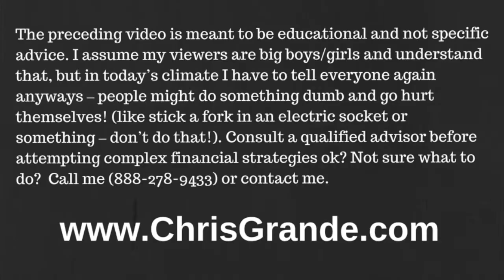Retire Early: QDRO Exception to 10% Penalty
Has the stress of a marital breakup had you thinking about ways to downsize the work emphasis in your life and bring life into more balance?

Looking for financial strategies to add financial flexibility? Then this video may help you.

Following up on our retire early?Quality of Life Theme from the last video, here is a situation that applies if you are in the unfortunate situation of facing a divorce.

QDRO (Qualified Domestic Relations Order) from a court ordering the split of a 401(k) plan provides a tax break to the receiving ex-spouse.

Normally, in most cases,  there is a 10% penalty to withdrawals from retirement plans prior to age 59 1/2. But if you receive funds in a 401k split from a "QDRO," the penalty doesn't apply to you. And you may be able to enjoy more flexibility after the split.

Watch to learn more about how this fits into your planning. Also find a bonus section on the updated IRS rollover rules and an outline of my upcoming videos on:

1. Retirement Income Spreading
2. Risks and pitfalls to serving on Boards as a director

As always hit me with any questions and let me know if you've experienced a divorce and a QDRO and how you handled it.

Getting 10 Minutes of Sunlight Gets You Your Vitamin D

Warmly,